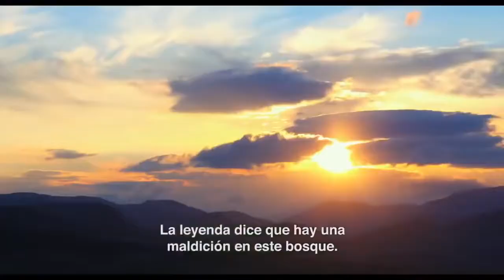LA BRUJA DE BLAIR (BLAIR WITCH) (TRÁILER #1 OFICIAL) (SUBTITULADA) (720P HD)